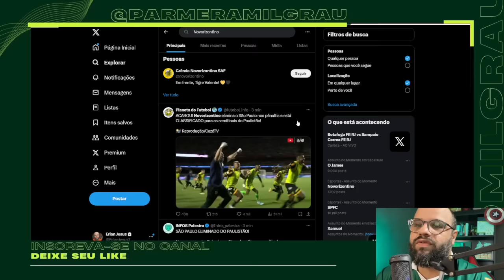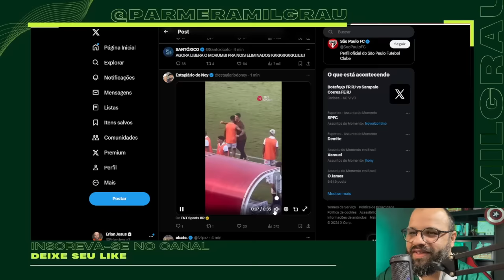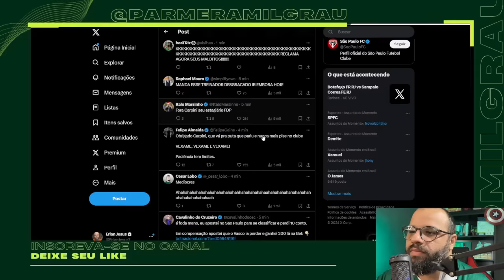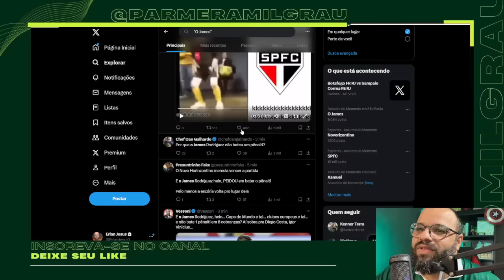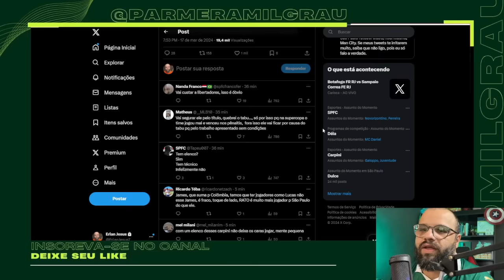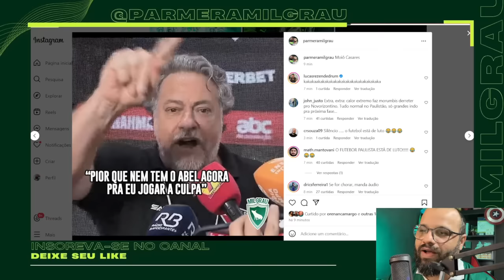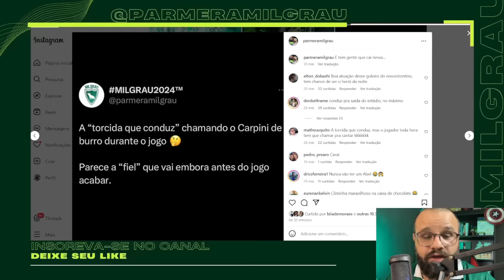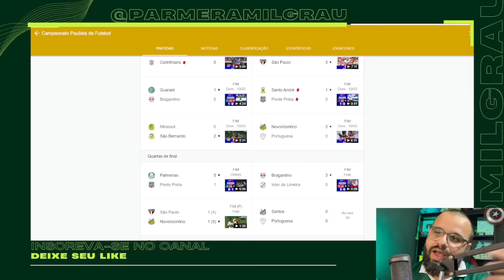SÃO PAULO ELIMINADO! TENTE NÃO RIR COM A TORCIDA PERDENDO A CABEÇA COM O CARPINI E COM O TIME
O São Paulo foi eliminado pelo Novorizontino no Paulistão e a torcida perdeu a paciência com o Thiago Carpini e com o time.

AS MELHORES REAÇÕES DOS SÃO-PAULINOS COM A ELIMINAÇÃO NO PAULISTÃO